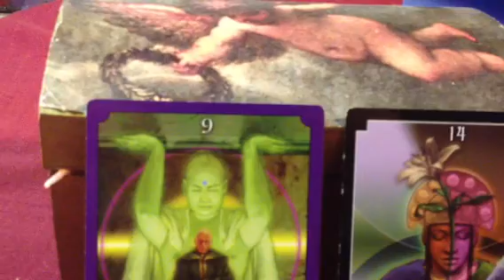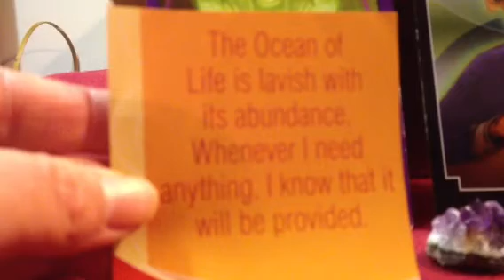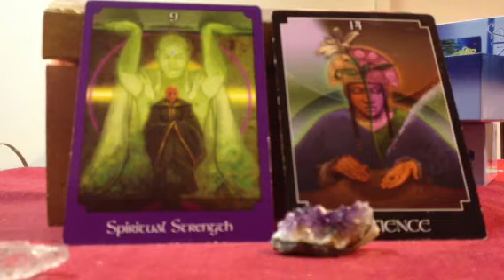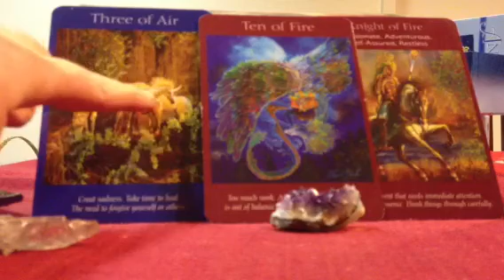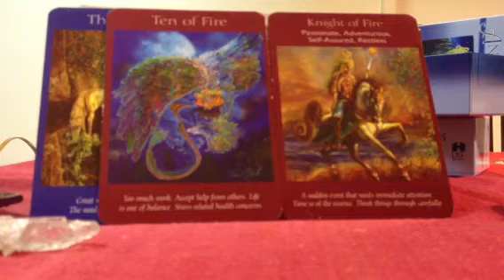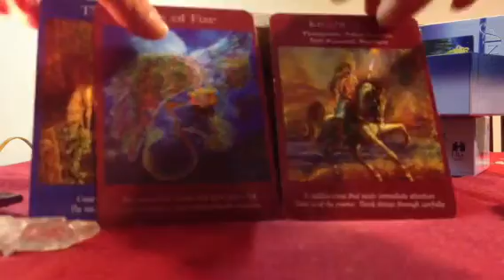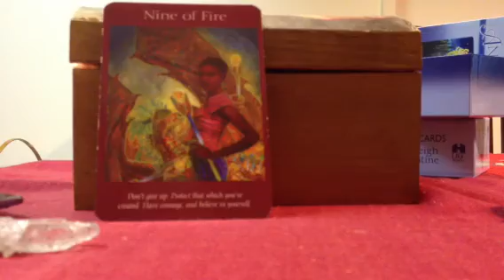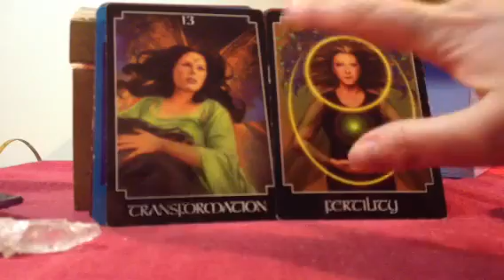Question Answered: Finding a New Job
EXTRA NOTE ON THIS READING:
AS my video stopped early, I just had a little more I wanted to say so read below:
-remember to speak your mind with such confidence, and feel that confidence within yourself
- seek professional help and advice
- when you consider options, find a balance between the mental and emotional, and in your life in general
- you might come to a point when things happen or open up at reat speed.
- Remembre to carefully weigh up options, review facts, details etc
- affirm and believe that ther will be creative solutions for you!!
- Spirit is giving you a specical magical momemt, so after you read this, have a quiet moment to yourself, draw in Spirit near you, and make a wish with full utter belief and conviction, in a heart felt way much as how i read the affirnation,  and know in your heart this is a divinem, sacred, magical moment for your wish to bloom into being - feel the joy in your heart and the shift in your life. and then breathe out and let it go to the universe :)
- know that you haev energy around you vibrating and waiting for you to put in positive thoughts, so that those thoughts turn into gold (compare the magical feeling to the grey thoughtform clouds I mentioned in the vid)
- as a final outcome you have the 'lovers' card which represents bot only literally your relationships, and healing aorun dthat, but also your relationship with yourself, believing in your self, your self worth, and then extending that outwards to the world sso that this expression blooms into the perfect job that meets all your desires and provides the balance, security, joy and freedom in your life.
Thank you so much for sending your question in Lisa, it was a pleasure and I send you so many hugs, angels and good wishes. Blessings to you, Natalia Kuna
***Natalia is a Psychic Medium, Energy Healer, Founder of 'Spiritual Academy', School for Online Learning. for many spiritual articles & to view services (Skype/Zoom PSYCHIC READING, ENERGY HEALING/CLEARING sessions, ONLINE COURSES, numerology, etc)